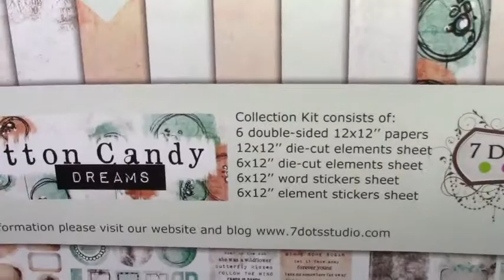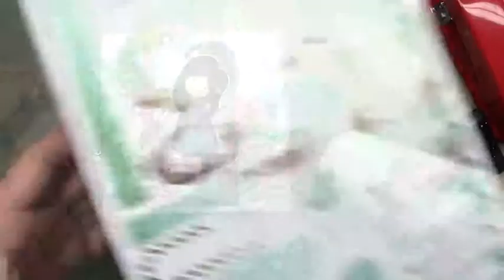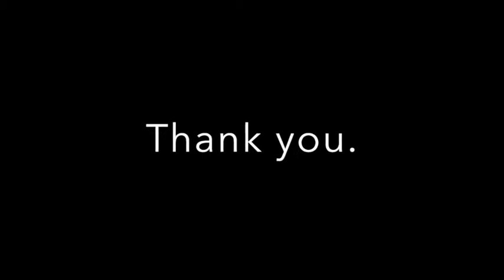Mixed media card with Gorjuss and 7 dots studio Cotton Candy Dreams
- mixed media card
- papers: 7 dots studio, stamp Gorjuss by Docrafts (Santoro London)